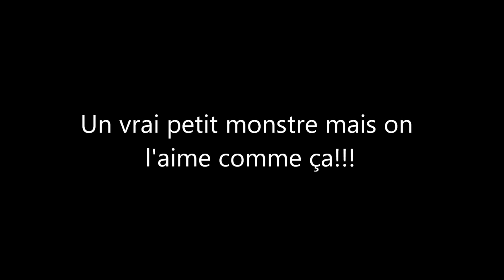Fox terrier: montage photo